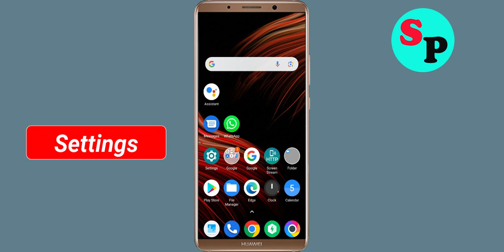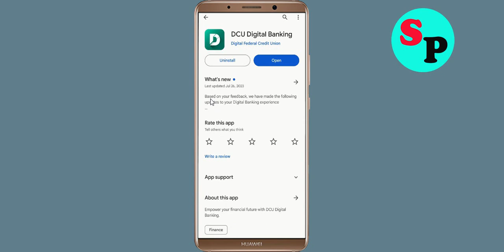How To Fix DCU Digital Banking App Oops Something Went Wrong Please Try Again Later Problem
How To Fix / Solve DCU Digital Banking App Oops Something Went Wrong Please Try Again Later Problem

Hello Friends in this video tutorial, i am going to show you how to Fix DCU Digital Banking App Oops Something Went Wrong Error Please Try Again Later or Fix DCU Digital Banking App Retry Problem. If you are facing same problem in your android mobile then it will help you a lot.

b). Confirm if the DCU Digital Banking App Server Is Working or not. ...
c). Login Through DCU Digital Banking App and clear cache and clear data. ...
d). Uninstall then Reinstall the DCU Digital Banking App from google playstore. ..